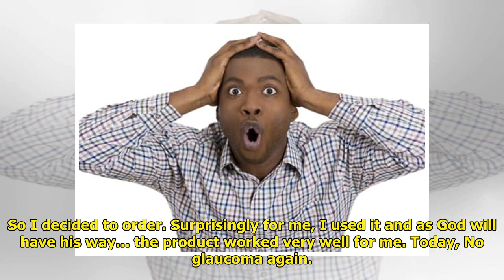Who says eye problems such as glaucoma, myopia, cataract, and blurred vision have no remedy?